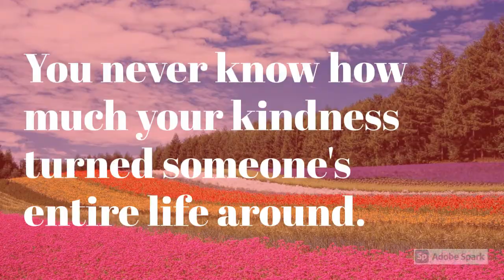Impact the life of others?